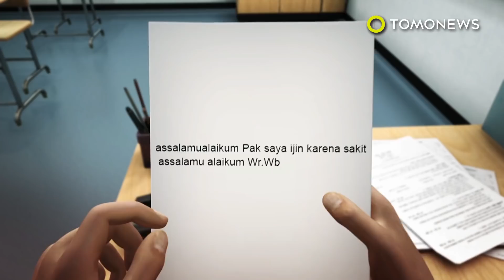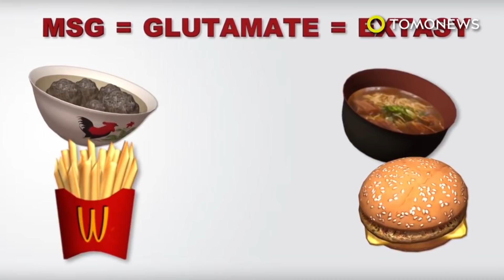Kelakuan Kids Jaman Now bikin gagal paham - TomoNews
Kelakuan Kids Jaman Now bikin gagal paham